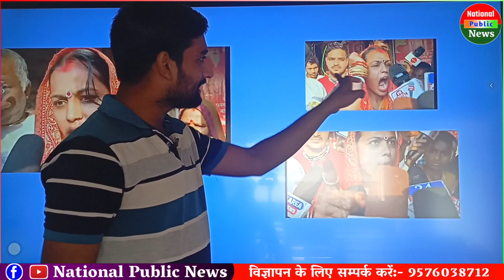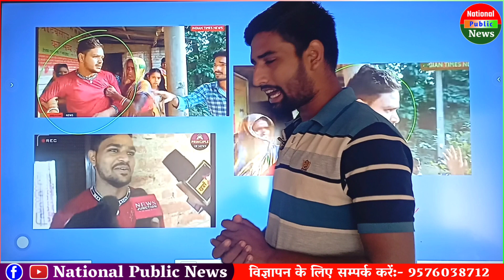आरती शादी करके बिहार को बदनाम कर दी| आरती-मनू, छोटू के चित्ता पर चढ़ कर रचाया विवाह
आरती शादी करके बिहार को बदनाम कर दी। आरती-मनू , छोटू के चित्ता पर चढ़ कर रचाया विवाह @khangsresearchcentre1685 @vipin_sir_mukhiya @SachTalksOfficial

आरती ने जमकर की मीडिया से लड़ाई हो गया अफरा-तफरी आरती ने जमकर की मीडिया से लड़ाई हो गया अफरा-तफरी Sp Bambam

आरती छोटू की प्रेम कहानी के बाद आरती ने छोटू से तो शादी नहीं बचा पाए लेकिन अब आरती फाइनली छोटू के बड़े भाई मनु से शादी रचा ली है वो अपने घर के बगल वाली मदिर में समाज के सामने शादी की।

आरती के जीजा जी का घर
आरती के जीजाजी
आरती के भाभी का घर
आरती की भाभी की मां ने किया खुलासा
छोटू का घर
आरती का घर
ह*त्यारे का घरu
मीडिया के सामने आई आरती की भाभी
arti ki bhabhi
Pawan yadav ka ghar
chotu arti ki prem kahani
premi chotu
arti chotu
pawanyadav
chhotu ke ghar malti
malti video
chhotu ke ghar malti aayi video
malti comedy
malti ka comedy video
malti rahariya
chhotu aarti love story video
chhotu aarti love storyyदिल की बात बताई आरती मुझे शादी करना है या नहीं Sp Bambam aartichhotuprem araria arti chhotu h
chhotu aarti prem kahani
chhotu aarti prem prsang
chhotu video
arti video
chhotu news
arti newsu
chhotu aarti ka video
love story video
premi chhotu aarti
araria news
raniganj news
rahariya news
chhotu ka video
arti ka video